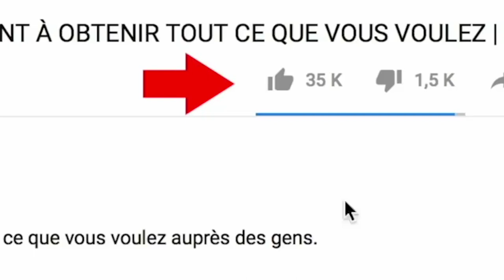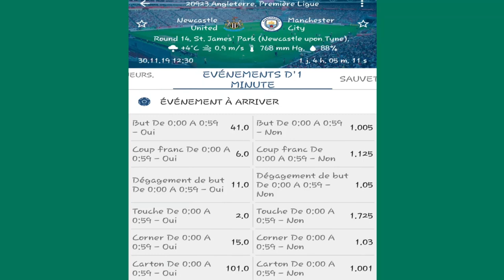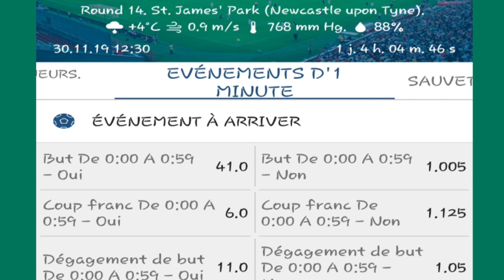Méthode pour Gagner avec COUP FRANC en 1 MN sur 1xbet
GAGNER l'argent avec l'option COUP FRANC en 1 MN sur 1XBET, dans cette vidéo je vous explique comment il faut parier sur les COUP FRANCS : )